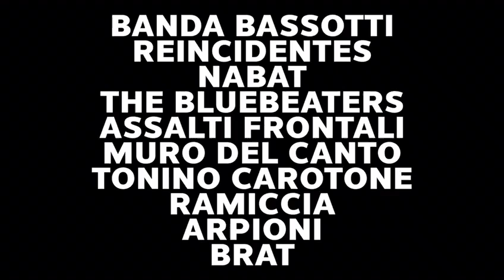Partirò per Bologna 2019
Partirò per Bologna, titolo della celebre canzone della Banda Bassotti, torna sabato 19 ottobre all'Estragon per il terzo anno consecutivo. Più di dieci artisti tra italiani e internazionali sono pronti a salire sul palco tra rap, punk, ska, folk, hardcore e molto altro ancora.
L'evento che inizierà dal pomeriggio prevede in DJ set del giapponese Satoru Fujii AKA Satol F. membro del collettivo Caribbean Dandy. In scaletta una selezione di cumbia, patchanka, drum'n'bass e boogaloo.
A seguire il live di Brat, nome d'arte del milanese Federico Bratovich. Il suo set basto su voce, chitarre e synth, prevede un mix di musica psichedelica Anni '70, forma canzone e atmosfere Anni '80.
Gli Arpioni sono un collettivo musicale composto di più di dieci elementi, nato nel 1990 a Bergamo. Nel corso della loro carriera hanno reinterpretato di alcuni classici italiani degli Anni '60 tra cui spicca "Operazione Sole", il primo brano ska italiano lanciato nel 1966 da Peppino di Capri.
I Ramiccia vengono da Viterbo e iniziano la loro carriera nel 1984. Otto elementi che propongono quello che loro chiamano "bifolk sound system" ovvero un mix di mambo, cha cha cha, provando il rock'n'roll, il rithm'n blues, fino ad arrivare allo ska e al reggae strizzando l'occhio al punk.
Tonino Carotone, pseudonimo di Antonio de la Cuesta è un cantante spagnolo molto noto anche in Italia soprattutto per il singolo "Me cago en el amor" del 1999. La sua musica dal chiaro gusto latino, attinge anche ai cantautori italiani come Fred Buscaglione e Renato Carosone.
Il Muro del Canto è una formazione folk della Capitale che propone canzoni originali ispirare alla tradizione romanesca. I loro concerti superano la dimensione musicale per portare lo spettatore in quella narrativa in cui musica e testo si fondono in uno spettacolo unico nel suo genere.
L'Hip-Hop militante degli Assalti Frontali, rap come psia della strada tra politica, impegno sociale e lotta di classe. Militant A, Pol G e Bonnot porteranno una selezione dei loro brani storici, ma, anche le tracce del loro ultimo cd "Mille gruppi avanzano".
The Bluebeaters è uno storico collettivo ska composto di sette elementi. La loro musica si muove tra blue beat, ska, reggae e rock steady senza tralasciare aperture al pop. Tra vari cambi di formazione ha pubblicato anche numerose hit come "Wonderful Life", "Che cosa c'è" con Gino Paoli o "Messico e nuvole".
I Nabat band oi! skinhead sono nati a Bologna nel 1979, devono il loro nome alla federazione anarchica ucraina "Campane a stormo" (in russo, "nabat"). Il loro ultimo album "Banda Randagia" del 2018 contiene undici inediti che proporranno durante la serata assieme al meglio della loro discografia.
I Reincidentes sono una formazione spagnola tra punk e rock fondata a Siviglia nel 1987. Nei testi delle canzoni della band emerge una forte critica contro la società attuale e, in particolare, verso fascismo, militarismo e sessismo.
Gran finale per i paladini del combat ska punk oi!, ovvero la storica Banda Bassotti. Dal 1987 marchio di fabbrica per le loro canzoni generalmente antifasciste e politicamente impegnate. Otto elementi con fiati, sezione ritmica e chitarre porteranno sul palco il meglio della loro trentennale carriera. Durante l'esibizione è previsto un momento solenne per ricordare Angelo "Sigaro" Conti, membro fondatore della band, scomparso prematuramente lo scorso anno. Proprio sul palco della precedente edizione di Partirò per Bologna si era esibito per l'ultima volta.
Durante la serata verrà presentato ufficialmente il libro in memoria di Angelo "Sigaro" Conti, co-fondatore e figura storica della Banda Bassotti, curato da Filippo Andreani. Al libro - che uscirà per RedStar/Hellnation - hanno contribuito oltre cento persone tra familiari, colleghi ed amici di "Sigaro", ciascuno attraverso un ricordo personale. Il libro sarà in vendita durante il concerto. Il ricavato andrà a finanziare iniziative in memoria dell'artista romano.

Dalle 16.30 fino alle 23.45
Estragon Club
Via Stalingrado, 83 - Bologna
Ingresso Euro 18
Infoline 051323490